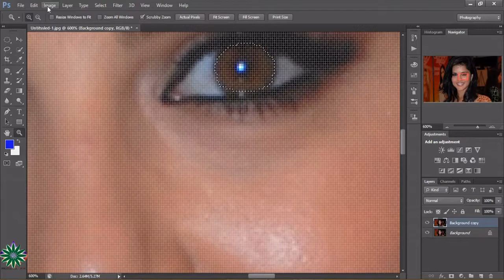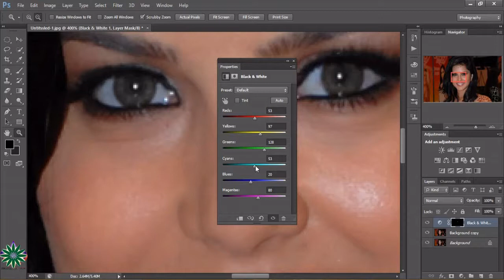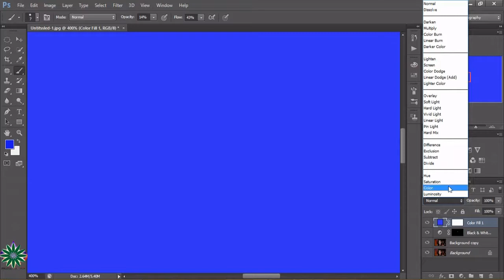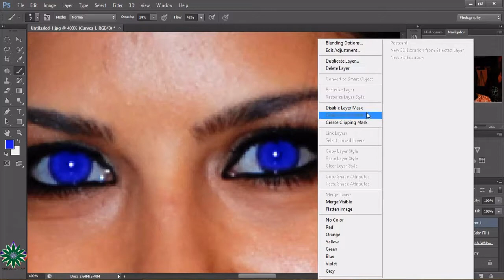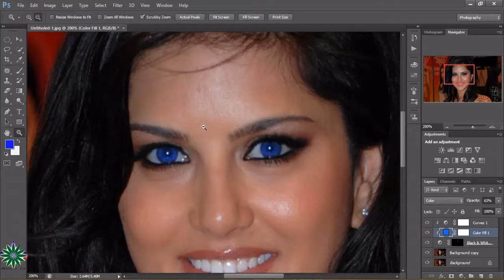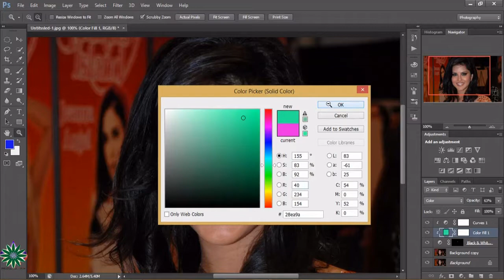How to Change Eye Color in a few Minutes Photoshop cs6